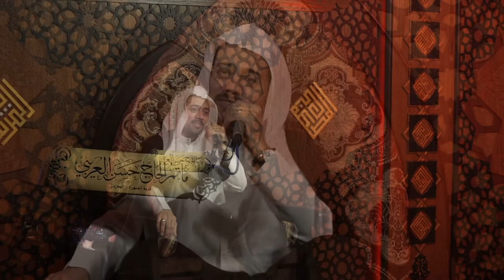الملا عبدالله الملا | ابيات نهاية المجلس | استشهاد الإمام الحسن المجتبى (ع) 1442